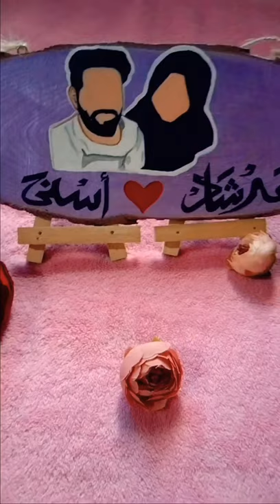gift ideas|wooden log art| easy craft| creative art| beautiful painting ideas